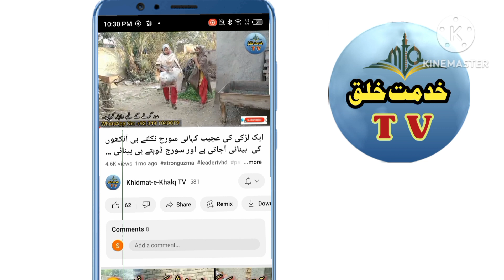In Dono Miya Bivi Ki Asal Haqikat Samne A Gi | Punjab Village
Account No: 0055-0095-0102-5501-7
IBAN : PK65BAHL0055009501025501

Bank Name: Bank Al Habib Limited

Sloved Queries:

helping videos,
helping video,
punjab village,
punjabi village,
punjab village life,
punjab village,